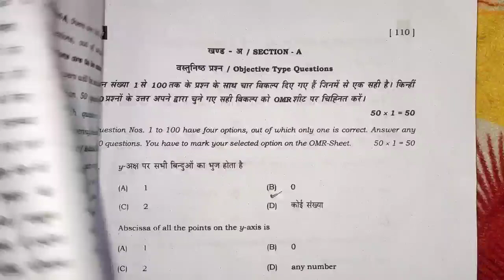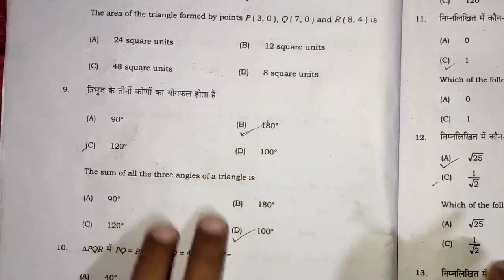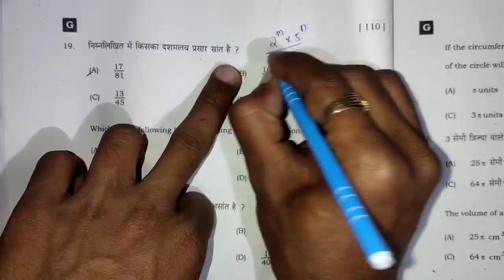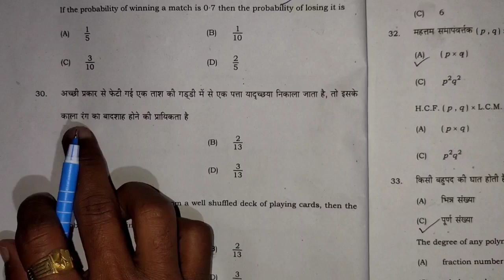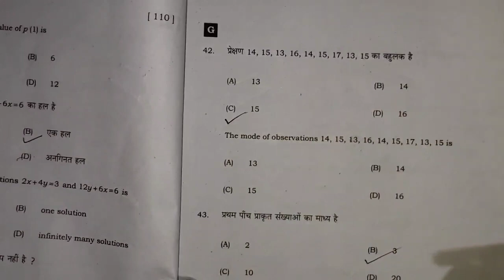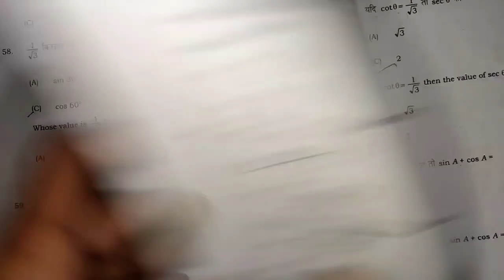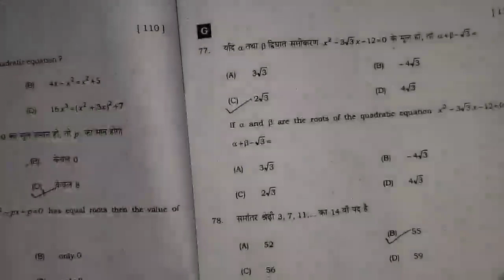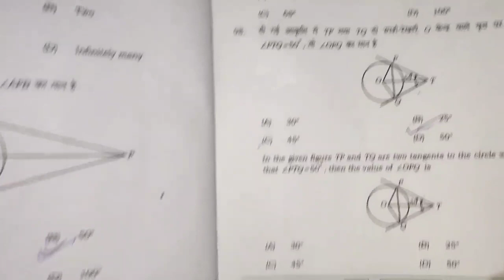प्रथम पाली || math answer key set code g || set code g math answers key || by pankaj sir